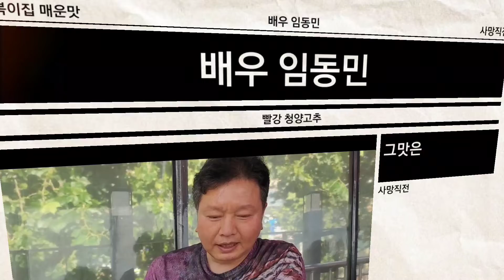불 떡볶이집 대학로에서 먹방 사망직전